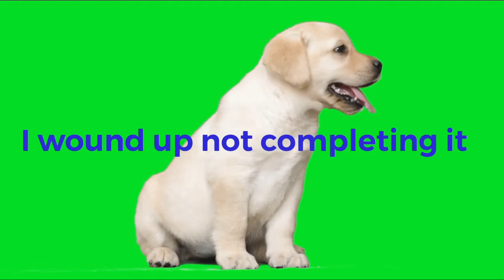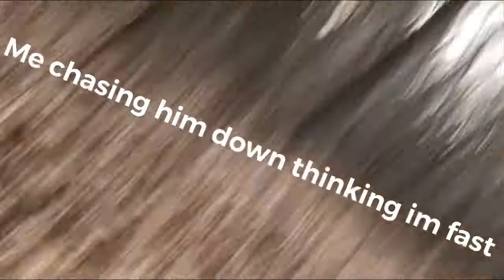100 subscriber special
100 subscriber special in under 3 minutes of videos that I recorded and never uploaded so I decided to make a video out of all of them